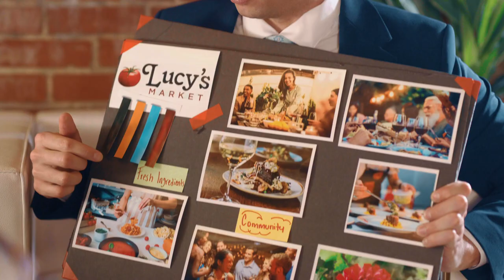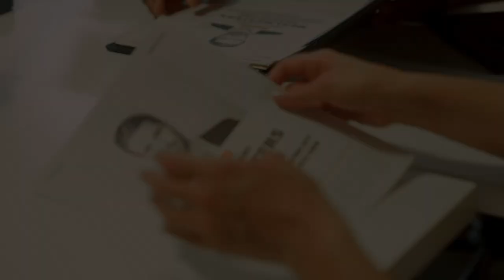LOVE'S SECRET INGREDIENT Official Trailer (2023) Romance Movie HD